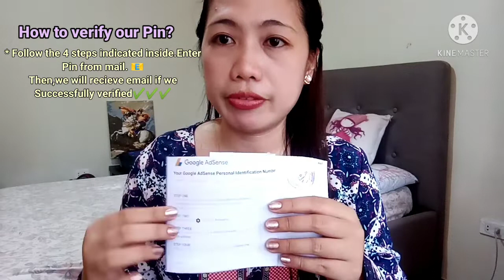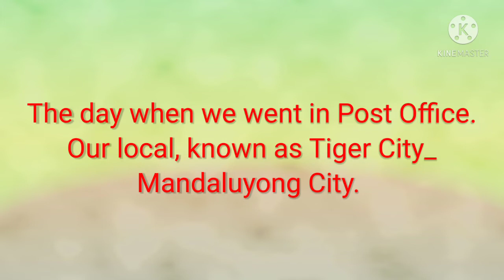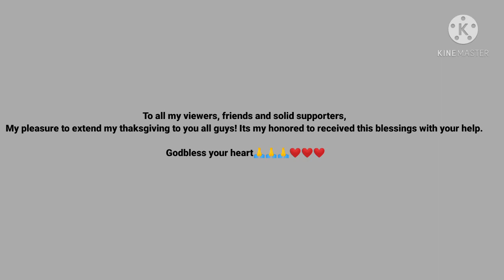Finally I received My Google Adsense Pin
Sharing Tips to Verify Pin/Thanks Giving